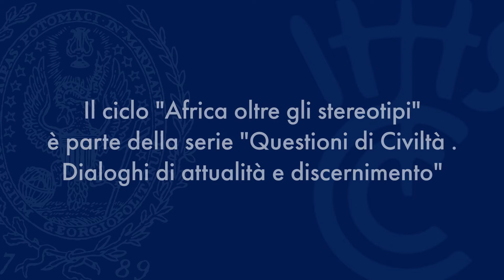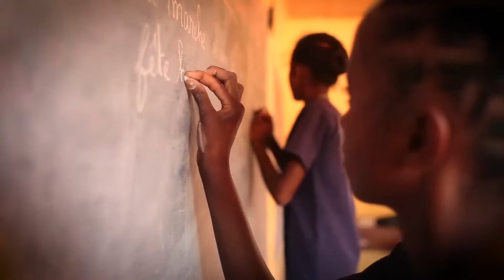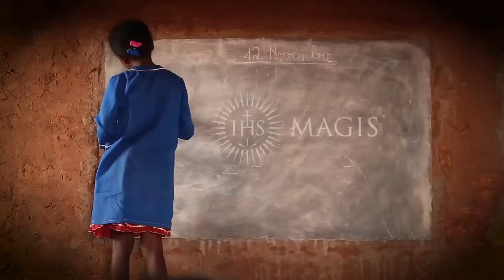Le missioni della Compagnia di Gesù in Africa: sfide e obiettivi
16 giugno, 2022 | La Compagnia di Gesù fu fondata nel 1540 per diffondere il messaggio evangelico. Le missioni sono da sempre un aspetto caratterizzante della Compagnia e oggi i gesuiti vivono e lavorano in circa 80 Province e Regioni, in tutto il mondo. La Provincia Euro-Mediterranea comprende Italia, Albania, Malta e Romania. Quattro realtà diverse, ma ciascuna crocevia storico, culturale e religioso di altri mondi: Europa, Africa e Medio Oriente. Attualmente sono 41 le opere attive di questa Provincia in campo sociale, educativo, culturale, spirituale. Nel quarto incontro di "Africa oltre gli stereotipi", con Ambrogio Bongiovanni, Presidente della Fondazione Magis, parleremo delle sfide che le missioni dei Gesuiti stanno affrontando in Africa e degli obiettivi che intendono raggiungere. Questo dialogo ci permetterà di conoscere meglio sia l’Africa sia il ruolo che la Compagnia svolge oggi in zone particolarmente sensibili del pianeta.